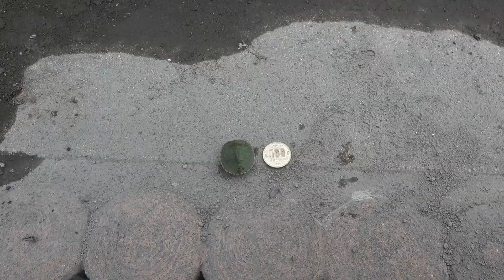潜んでいた・・・信じられない程のザリガニや子亀、ブラックバスが・・・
タモ網を持って、ガサガサに生きました。石の下に、とんでもなく可愛いミドリガメの赤ちゃんが潜んでいたのです。
そして、アメリカザリガニも大量に捕獲しました。さらに、少年との出会い。
ブラックバスも岸際にいたんです！！
ご視聴いつも、ありがとうございます！！